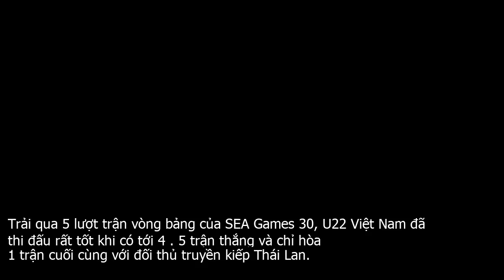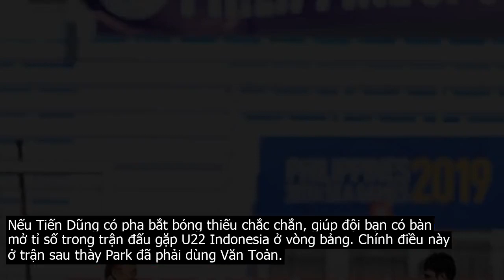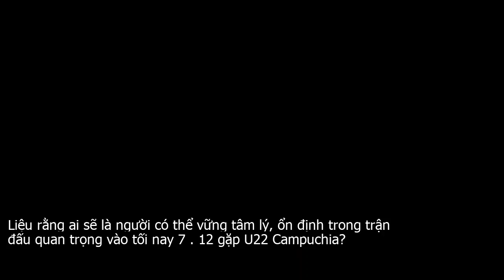Tiến Dũng hay Văn Toản sẽ là "người gác đền", để U22 Việt Nam tiến vào chung kết?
Trải qua 5 lượt trận vòng bảng của SEA Games 30, U22 Việt Nam đã thi đấu rất tốt khi có tới 4 . 5 trận thắng và chỉ hòa 1 trận cuối cùng với đối thủ truyền kiếp Thái Lan.Cũng chính trận hòa 2 2 này đã khiến cho nhà đương kim vô địch Thái Lan  tính từ năm 1975 đã 15 lần vô địch  chấp nhận bị loại ngay ở vòng bảng.Với thành tích bất bại ở vòng bảng, tâm trí, khí thế của đoàn quân của HLV Park Hang seo đang rất tự tin khi gặp đối thủ là U22 Campuchia ở vòng bán kết vào 19h tối nay 7 . 12.Trong khi đó, U22 Campuchia  bảng A  cũng đã có loạt trận vòng bảng ấn tượng với 3 trận thắng 1 trận hòa và chỉ để thua 1 trận. Đáng chú ý, đội bóng của HLV Felix Dalmas đã có 1 chiến thắng tuyệt vời trước U22 Malaysia với tỷ số 3 – 1, khiến cho nhà đương kim Á quân Malaysia  5 lần vô địch  cũng bị loại ngay từ vòng bảng.Có thể nói, nền bóng đá ở đất nước Campuchia đi lên rất nhiều trong những năm qua và giờ đây họ đang có những bước tiến lớn ở giải đấu lớn nhất Đông Nam Á này.Đây cũng là lần đầu tiên Campuchia được vào bán kết SEA Games và chắc chắn, Campuchia sẽ thi đấu với tất cả niềm tự hào của mình trong trận gặp Việt Nam tối nay để giành được thành tích cao nhất.Ai sẽ là sự lựa chọn làm người gác đền cho U22 Việt Nam?Tại giải SEA Games 30 lần này, thủ môn Bùi Tiến Dũng được ưu tiên bắt chính, Phạm Văn Toản dự bị còn Phan Văn Biểu sẽ là thủ môn dự phòng của U22 Việt Nam.Ngặt một nỗi thủ thành cho đội tuyển Việt Nam sẽ là ai trong 3 người mà ông mang tới giải SEA Games lần này khi mà thủ môn chính Bùi Tiến Dũng và Văn Toản đã mắc sai lầm ở 2 trận trước?Nếu Tiến Dũng có pha bắt bóng thiếu chắc chắn, giúp đội bạn có bàn mở tỉ số trong trận đấu gặp U22 Indonesia ở vòng bảng. Chính điều này ở trận sau thày Park đã phải dùng Văn Toản.Thay vào chỗ Tiến Dũng là thủ môn Văn Toản, thủ thành sinh năm 1999 là gương mặt trẻ nhất của đội tuyển U22 Việt Nam  thủ môn bắt chính ở CLB Hải Phòng ở V.League 2019 .Tưởng chừng tâm lý ổn định sẽ giúp Văn Toản thăng hoa, tuy nhiên thủ thành U22 Việt Nam lại mắc sai lầm nghiêm trọng trong trận gặp gặp U22 Thái Lan, khi để thủng lưới 2 bàn chóng vánh sau 11 phút bóng lăn.Liệu rằng ai sẽ là người có thể vững tâm lý, ổn định trong trận đấu quan trọng vào tối nay 7 . 12 gặp U22 Campuchia?Bài toán về thủ thành cho SEA Games nhiều khả năng vẫn là Tiến Dũng. Khi mà vào buổi tập sáng 6 . 12, chiến lược gia người Hàn Quốc ông Park Hang seo đã có cuộc trao đổi riêng với thủ môn này.Cụ thể, ông nói chuyện với Bùi Tiến Dũng khá lâu và sau đó đã trực tiếp chỉ bài thay cho trợ lý Nguyễn Thế Anh. Tín hiệu này cho thấy, rất nhiều khả năng Tiến Dũng   người hùng Thường Châu sẽ là người được HLV Park Hang seo chọn bắt chính trong trận bán kết tối nay.Trận bán kết giữa U22 Việt Nam vs U22 Campuchia sẽ diễn ra vào 19h tối nay 7 . 12.